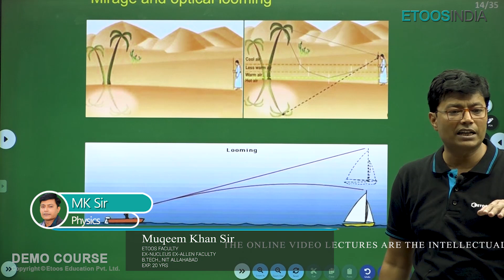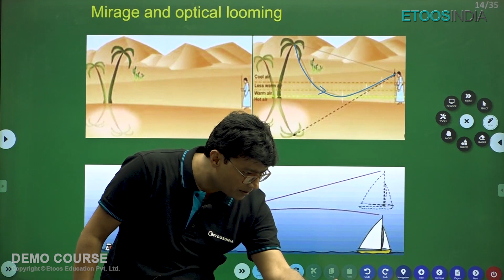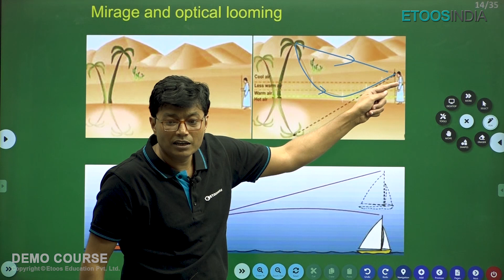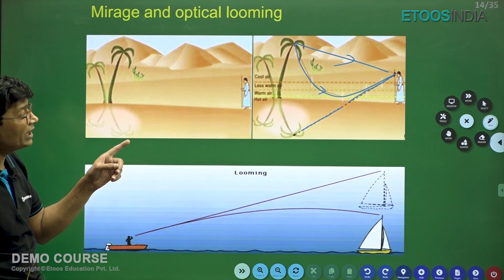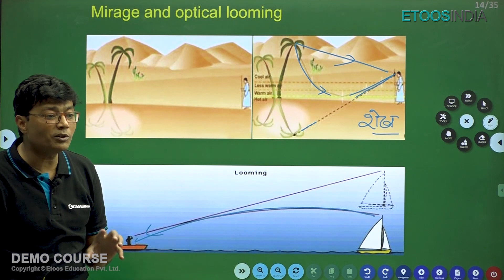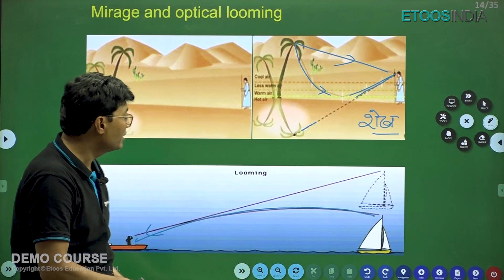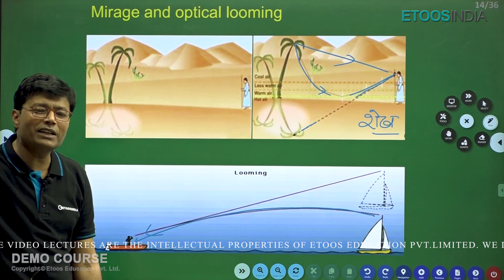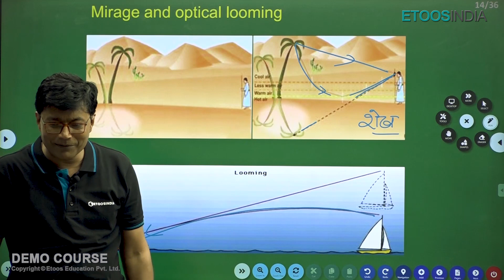Geometrical Optics | Mirage & Optical Looming | Physics | NEET 2023 | Premier Batch | Muqeem Sir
Mirage, in optics, is the deceptive appearance of a distant object or object caused by the bending of light rays (refraction) in layers of air of varying density.
Looming is a kind of mirage observed in very cold regions in which a distant object appears to be hanging midway in the air.
It is produced by the total internal reflection of light caused by atmospheric refraction.
Looming produces a virtual and erect image of an object above the horizon where the warmer air remains above the colder air in the atmosphere.

1. brilliant minds come to assist you in your preparation
2. All the topics are explained vividly
3. You are in the comfort of your home, choose your place of learning
4. The faculties share excellent tips and tricks via the video lectures
5. An affordable mode of learning